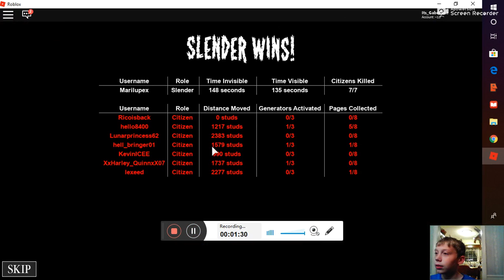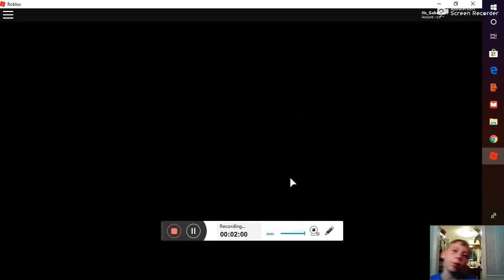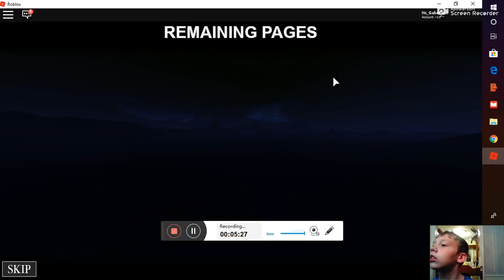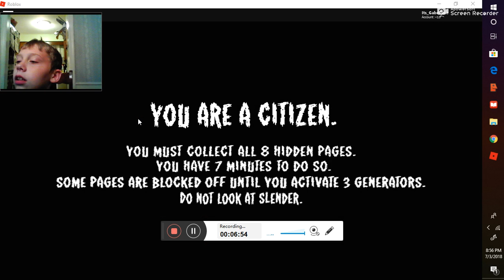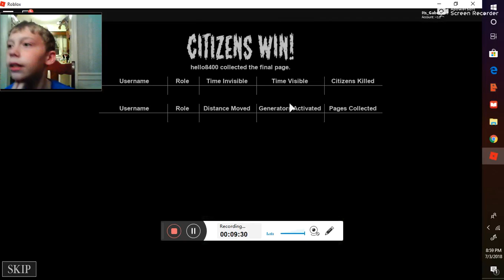Stop it Slender 2! I need to live this!